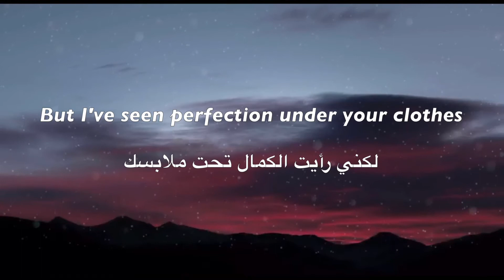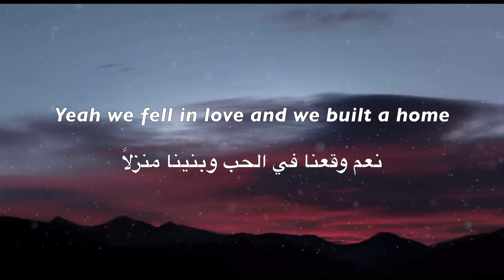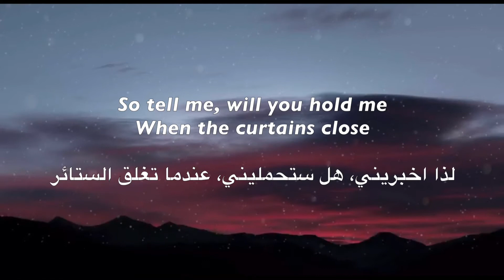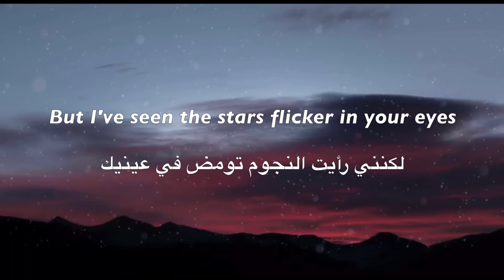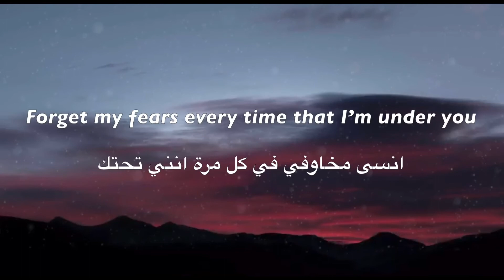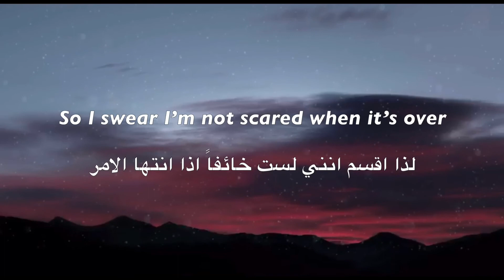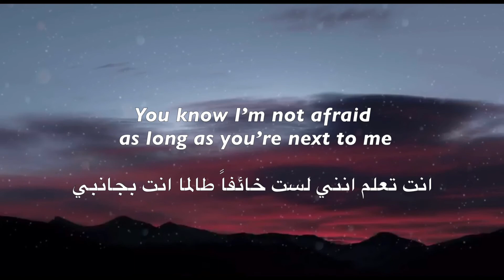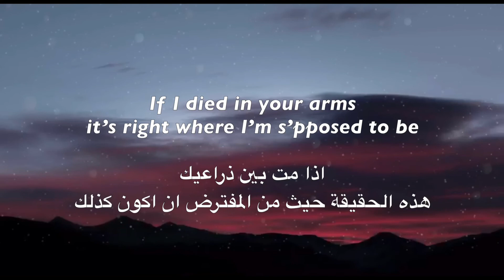Illenium - In Your Arms (lyrics.مترجمة) (Alan Walker Remix) xambassadors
كلمات الاغنية. LYRICS:
Never seen Mona Lisa up close
But I’ve seen perfection under your clothes
Yeah we fell in love and we built a home
Though we may never see the streets of Rome

And I hope it’s ok
Cause the unknown is on its way

If I died in your arms it’s right where I’m s’pposed to be
You know I’m not afraid as long as you’re next to me
Will you hold me
When the curtains close

Yeah, we may never sleep under Northern Lights
But I’ve seen the stars flicker in your eyes

Lay me down in the ground by my hometown girl
We, we never leave but it feels like we’ve seen the whole world
A thousand cheers for the tears on your parent’s roof
Forget my fears every time that I’m under you
All along all I needed was you
So I swear I’m not scared when it’s over